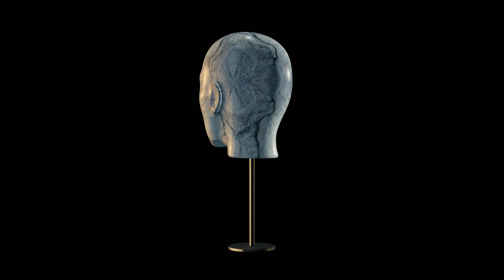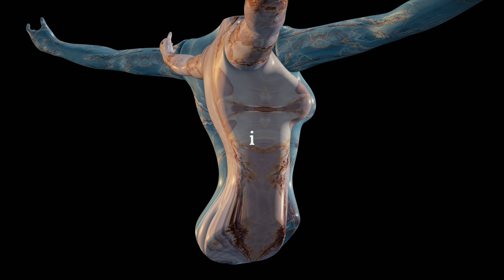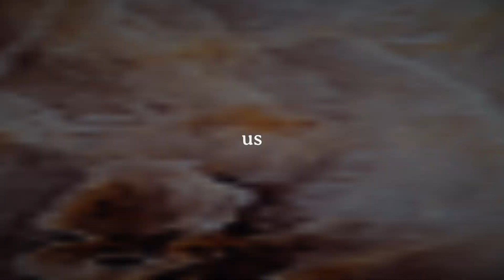KimoKal - One (ft. Neonomora) [Official Lyric Video]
KimoKal's lyric video made by Isha Hening
2 years after the release of our first album we’re coming back with something new for you this year.
Starting it off with our Single ‘One’ featuring the mesmerising Neonomora. This Single happened quite unexpected and honestly unplanned, we had the opportunity to collaborate with her for a different project but ended up creating this gem out of the blue.
It was such an amazing experience and we’d also like to thank everyone involved in the process of getting it out there for all of you to enjoy.